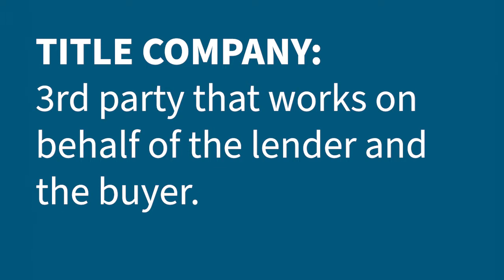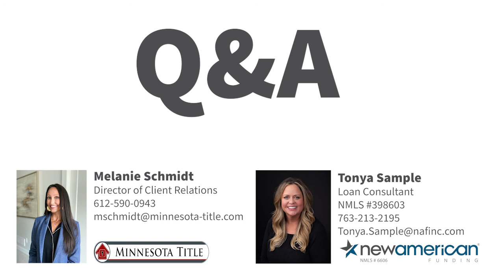The Title/Lender relationship and how they work together during the closing process.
Tonya Sample from New American Funding and Randy Rupe from Minnesota Title go over the title process and how the lender and title company interact to get you to a smooth closing.